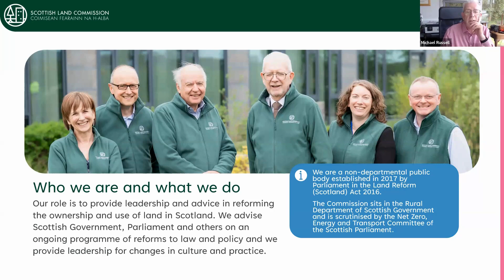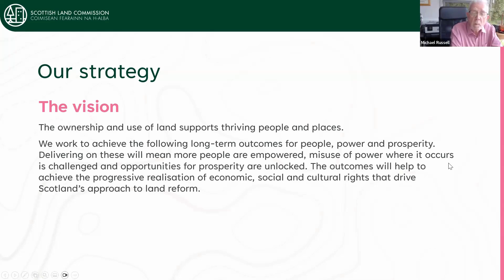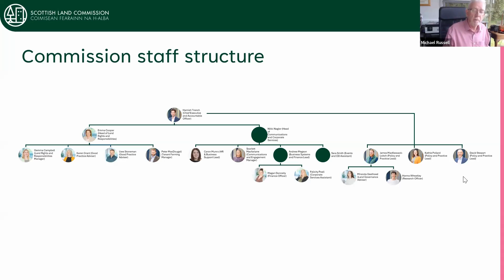Caithness & Sutherland Virtual Public Meeting - Monday 2 September 2024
Virtual Public Meeting with the Board and management team at the Scottish Land Commission. The discussion focused on the recently introduced Land Reform, natural capital and community benefits.